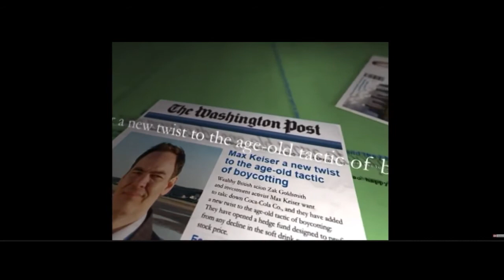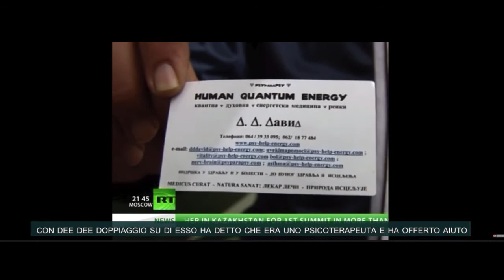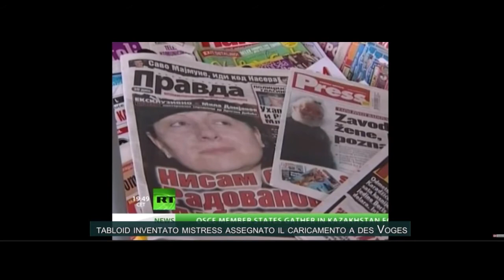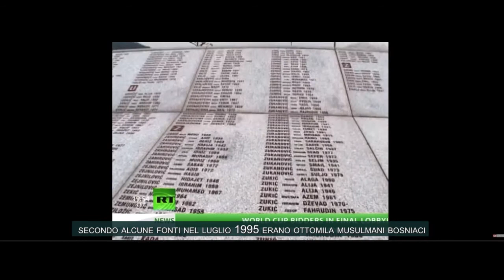L'altra vita di Radovan Karadzic durante la sua latitanza 1996- 2008 Belgrado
durante la latitanza era il dott. Dabic pranoterapeuta Quantum energy.

L'ex leader serbo-bosniaco Radovan Karadzic è stato inserito nella lista internazionale dei ricercati nel 1996. È stato accusato di genocidio, crimini contro l'umanità e violazione delle leggi e dei costumi di guerra in Bosnia-Erzegovina. Karadzic è stato trovato e arrestato solo nel 2008. È stato immediatamente portato davanti al tribunale dell'Aja. Dove si era nascosto in tutti quegli anni? Perché la polizia non poteva rintracciarlo? Una storia d'amore segreta, un guaritore miracoloso, un tradimento straziante e altro ancora - in un nuovo XL Report, solo su RT.